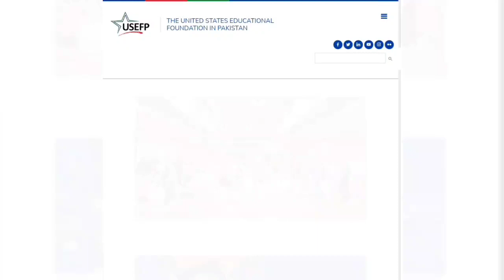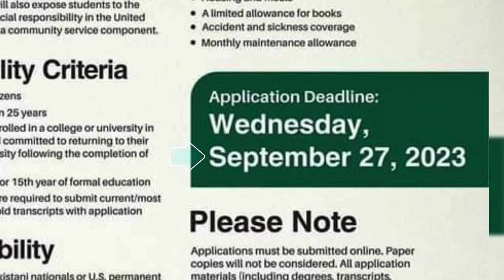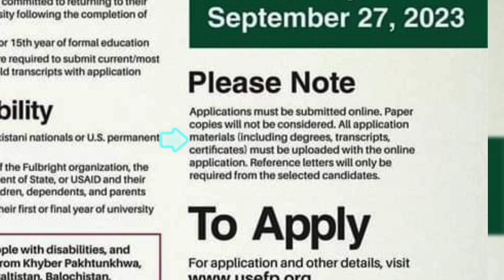UGRAD scholarship Smester exchange program 2024 apply online